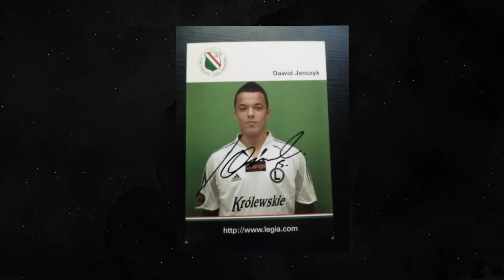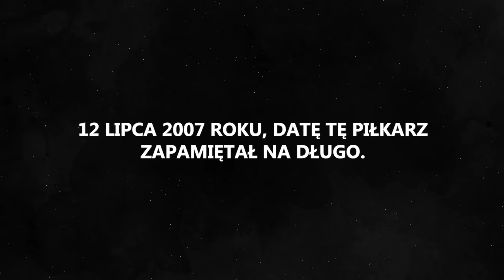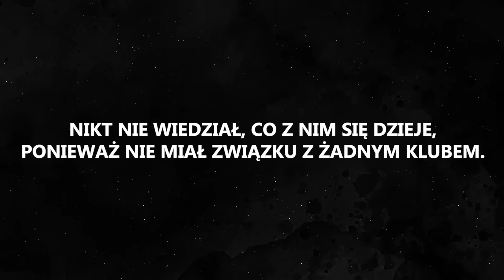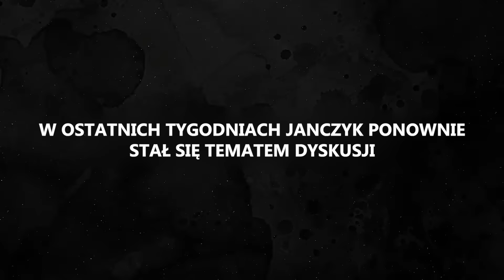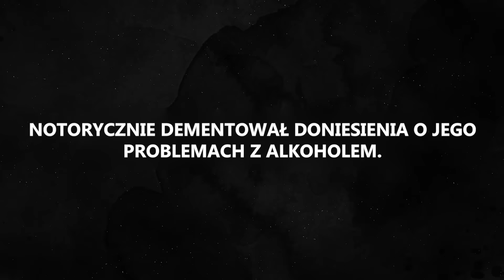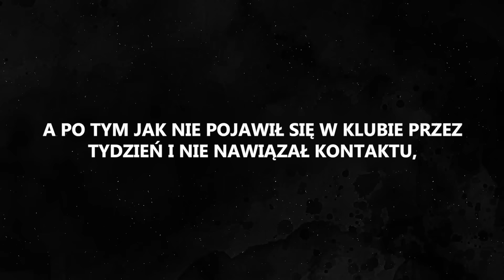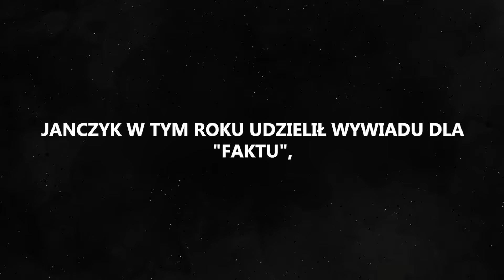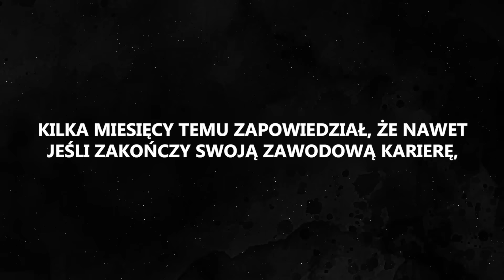MÓGŁ być Najlepszym Polskim Piłkarzem - ALKOHOL ZNISZCZYŁ JEGO KARIERĘ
Witajcie, w dzisiejszym filmie przyjrzymy się karierze Dawida Jańczyka, czyli poslkiego napastnika, którego kariera potoczyła się zupełnie inaczej, niż każdy się tego spodziewał... Chciały go takie kluby jak Chelsea,  dziś gra w A-klasowym GKS-ie Raciborowice.